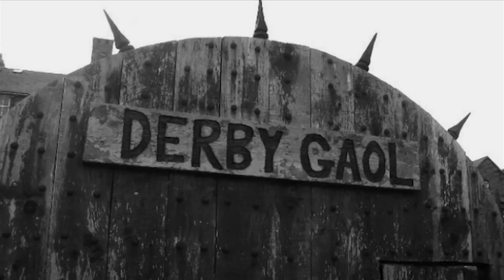VIDEO VAULT 1 | Filming at Derby Gaol (2008)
From the Video Vaults and Re-mastered - In this Video Diary, I travel to Derby Gaol in the centre of Derby in England and experience sound recording problems whilst filming a Pilot in this fascinating location with Paranormal Investigator Richard Felix (‘Most Haunted’) and Psychic Medium Val Hood. ‘Gaol’ historically refers to the five gaols in Derby. Today, the term usually refers to one of two tourist attractions, the gaol which stood on Friar Gate from 1756 to 1846 and the cells of which still exist and are open to the public as a museum, and the 1843 to 1929 Vernon Street Prison whose impressive frontage can still be seen today.

Filmed – Sunday 21st December 2008

MY OTHER YOUTUBE CHANNELS:
AMAZON PRIME VIDEO:
‘Spiral Paranormal’ on Amazon Prime Video:
EQUIPMENT:
Camera: Canon E0S M50